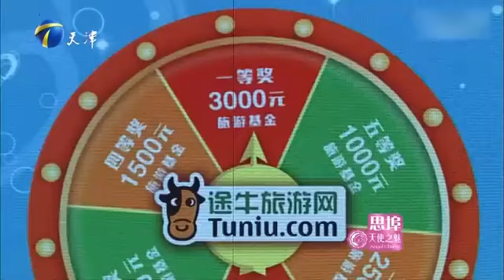【爱情保卫战精编版】夫妻AA制十年 妻子向丈夫借钱 丈夫竟然跟妻子要利息#情感#正能量#综艺#分享#推薦#熱門#塗磊#爱情保卫战